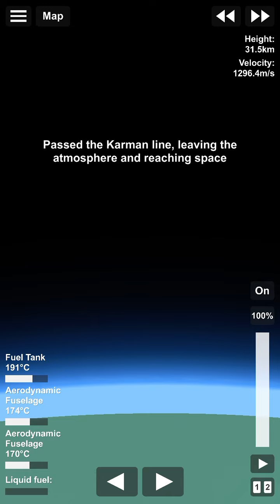How to create a fast rocket (sfs)